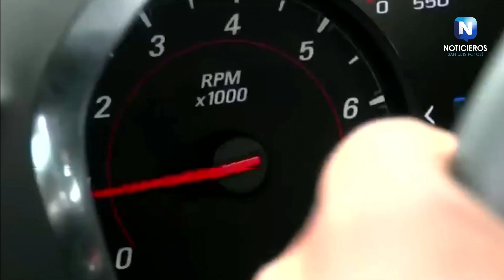OPERATIVO OTOÑO-INVIERNO CON SALDO BLANCO EN SLP